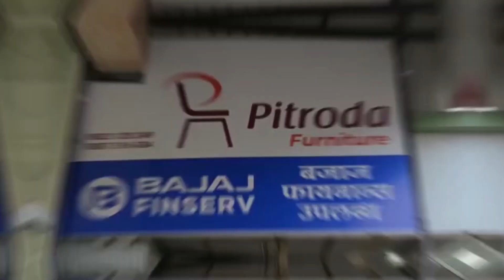अहमदनगर : नाताळ सणानिमित्त ख्रिस्ती बांधवांना आमदार संग्राम जगताप यांनी दिल्या शुभेच्छा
शांती,आपुलकी, दया आणि प्रेमाचा संदेश देणारा नाताळचा सण - आमदार संग्राम जगताप